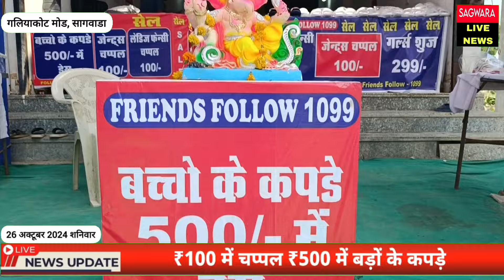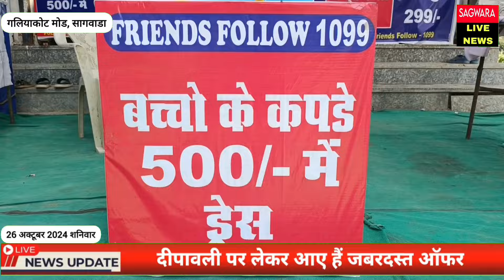फ्रे्ड्स फोलो 1099 की जांच पडताल, गलियाकोट मोड पर क्यों लग रही है लोगों की शाम होते ही भीड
डूंगरपुर जिले के सागवाड़ा नगर पालिका अंतर्गत गलियाकोट मोड पर फ्रेंड्स कॉलोनी 1099 नाम की एक शॉप लगी हुई है जहां पर शाम होते ही लोगों की जबरदस्त भीड़ दिखाई देती है इसको देखते हुए आज हमने मुकाम आए ना किया तो ज्ञात हुआ कि फ्रेंड्स फॉलो 1099 इस शॉप पर जबरदस्त कलेक्शन भरा हुआ है जिसमें 100 रुपए से लगाकर 1099 में आपको पूरा ड्रेस बूट पेंट शर्ट सब कुछ मिल जा रहा है तो क्यों नहीं यहां पर लोगों की भीड़ जमा होगी तो इस विषय को लेकर आज हमने पूरी जांच पड़ताल की और पूरी जानकारी आपके सामने रख रहे हैं
There is a shop named Friends Colony 1099 at Galiakot Mode under Sagwara Municipality of Dungarpur district, where a huge crowd of people is seen in the evening. Keeping this in mind, today we did a survey and found that Friends Follow 1099 has a huge collection full of things, in which you can get a complete dress, boot, pant, shirt everything from Rs.100 to Rs.1099, so why wouldn't a crowd of people gather here. So, today we did a complete investigation on this topic and are presenting the entire information in front of you.